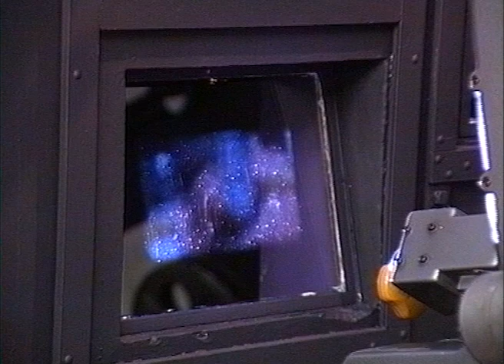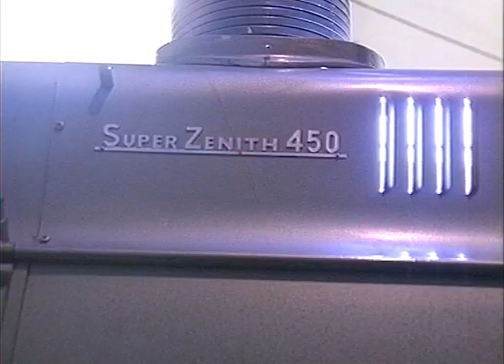Ritz Cinema projection room 1994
A view around the foyer, sales kiosk and projection room of the Ritz Cinema 1994